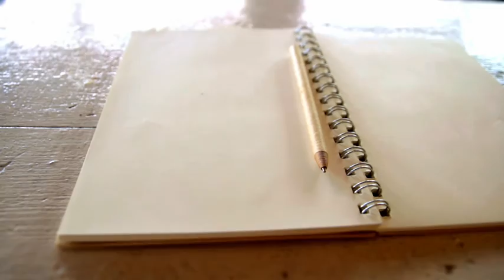BAYER - Better Life